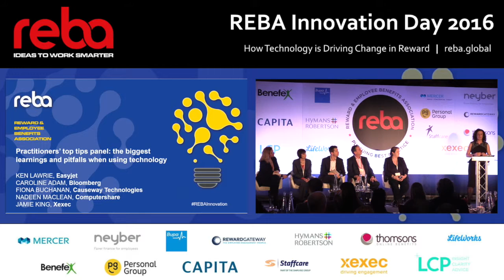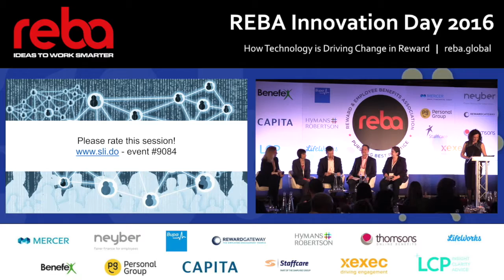REBA Innovation Day: Practioners' Top Tips Panel -what have they learnt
Ken Lawrie, head of reward at EasyJet; Caroline Adam, head of benefits EMEA at Bloomberg; Fiona Buchanan, executve VP of HR at Causeway Technologies; Nadeen MacLean, UCI reward manager -shared services at Computershare and Jamie King, director of Global Reward at Xexec, reveal the biggest learnings and pitfalls when using technology.